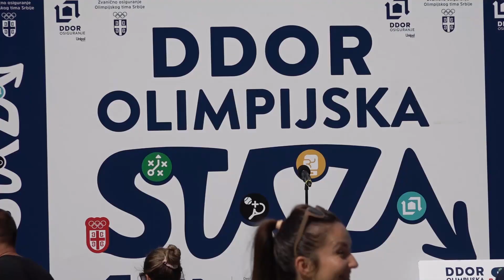"DDOR OLIMPIJSKA STAZA" U KRUŠEVCU 2 56 16 09 2023